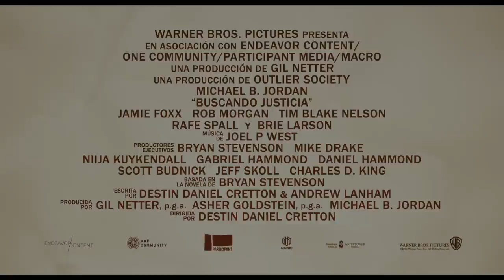BUSCANDO JUSTICIA - Tráiler Oficial - Warner Bros Pictures Latinoamérica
¡EXCLUSIVA! Esto es sobre todos nosotros. Basado en una historia real, en febrero llega BuscandoJusticia a todos los cines.

Michael B. Jordan (“Pantera Negra”, “Creed: Corazón de Campeón”, “Creed II: Defendiendo el Legado”) y los ganadores del Oscar Jamie Foxx (“Ray”, “Baby: el aprendiz del crimen”, “Django sin Cadenas”) y Brie Larson (“La habitación”, “El Castillo de Cristal", " Capitana Marvel") protagonizan "Buscando Justicia", un drama inspirador que trae a la pantalla grande una de las historias más importantes de nuestro tiempo.
El galardonado cineasta Destin Daniel Cretton ("El Castillo de Cristal", "Short Term 12") dirigió la película a partir de un guión que coescribió, basado en el galardonado bestseller de no ficción de Bryan Stevenson.
Una historia real poderosa y estimulante, "Buscando Justicia" sigue al joven abogado Bryan Stevenson (Jordan) y su batalla por la justicia que ha hecho historia. Después de graduarse de Harvard, Bryan tuvo su selección de trabajos lucrativos. En cambio, se dirige a Alabama para defender a los condenados injustamente o que no tuvieron la representación adecuada, con el apoyo de la defensora local Eva Ansley (Larson). Uno de sus primeros casos, y el más incendiario, es el de Walter McMillian (Foxx), quien, en 1987, fue sentenciado a muerte por el notorio asesinato de una niña de 18 años, a pesar de la preponderancia de pruebas que demuestran su inocencia y el hecho de que el único testimonio en su contra provino de un criminal con el motivo de mentir. En los años siguientes, Bryan se ve envuelto en un laberinto de maniobras legales y políticas y racismo abierto y descarado mientras lucha por Walter y otros como él, con las probabilidades y el sistema en contra de ellos.
El reparto principal también incluye a Rob Morgan ("Mudbound: el color de la guerra") como Herbert Richardson, un compañero de prisión que también se encuentra en el corredor de la muerte esperando su destino; Tim Blake Nelson ("Ajenjo") como Ralph Myers, cuyo testimonio fundamental contra Walter McMillian es cuestionado; Rafe Spall como Tommy Chapman, el fiscal de distrito que lucha por mantener la condena y la condena de Walter; O’Shea Jackson Jr. ("Letras Explícitas") como Anthony Ray Hinton, otro recluso condenado a muerte injustamente cuya causa es asumida por Bryan; y Karan Kendrick ("El Odio que Das") como la esposa de Walter, Minnie McMillian, quien apoya a su esposo.

La película es producida por el dos veces nominado al Oscar Gil Netter ("La Vida de Pi", "Un Sueño Posible"), Asher Goldstein ("Short Term 12") y Michael B. Jordan. Bryan Stevenson, Mike Drake, Niija Kuykendall, Gabriel Hammond, Daniel Hammond, Scott Budnick, Jeff Skoll y Charles D. King fueron los productores ejecutivos.
Cretton coescribió el guión con Andrew Lanham ("El Castillo de Cristal"), basado en el libro de Stevenson Just Mercy: A Story of Justice and Redemption. Publicado en 2014 por Spiegel & Grau, el libro ha pasado más de 150 semanas en la lista de los más vendidos de The New York Times, y contando. También fue nombrado uno de los mejores libros del año por una serie de publicaciones destacadas, incluida la revista TIME. Para el libro, Stevenson también ganó la Medalla Andrew Carnegie a la Excelencia, un Premio de Imagen NAACP y el Premio Literario de Paz de Dayton para No Ficción.
El equipo creativo detrás de escena de Cretton incluía al director de fotografía Brett Pawlak, el diseñador de producción Sharon Seymour, el editor Nat Sanders y el compositor Joel P. West, todos los cuales colaboraron previamente con el director en "El Castillo de Cristal". diseñador Francine Jamison-Tanchuck ("Detroit: Zona de Conflicto", "Roman J. Israel, Esq.").
Warner Bros. Pictures presenta, en asociación con Endeavour Content / One Community / Participant Media / Macro, una producción de Gil Netter, una producción de Outlier Society, "Buscando Justicia". Programada para lanzamiento internacional a partir del 9 de enero de 2020, "Buscando Justicia" será distribuido en todo el mundo por Warner Bros. Pictures.